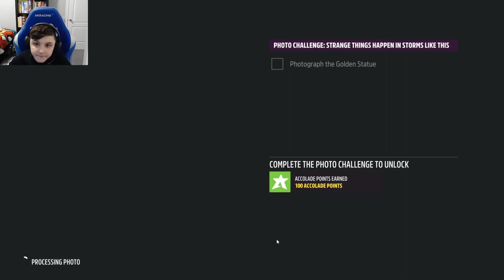New Apex Race (FH5)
Like & sub 4 more